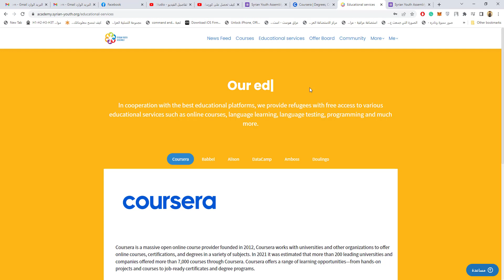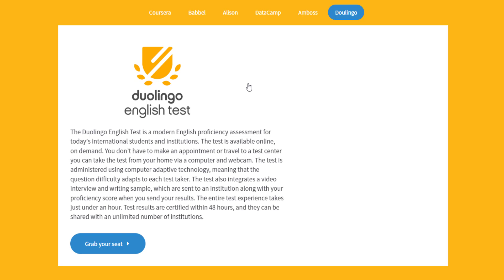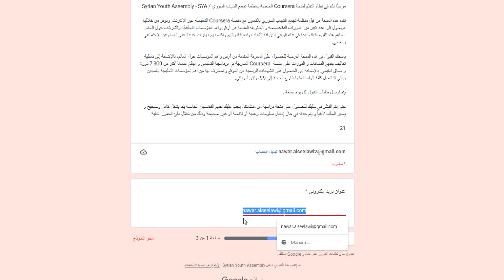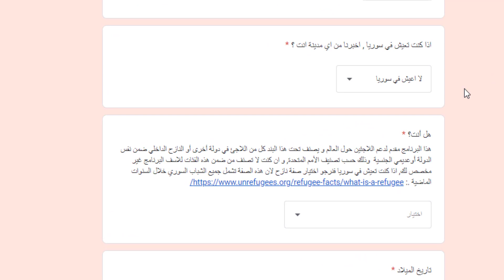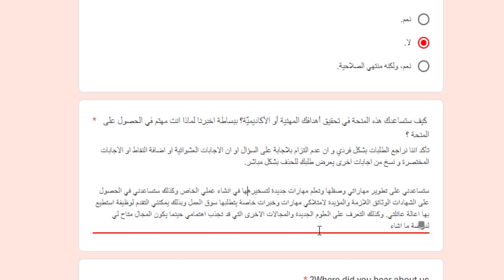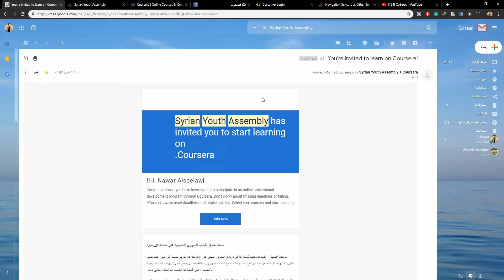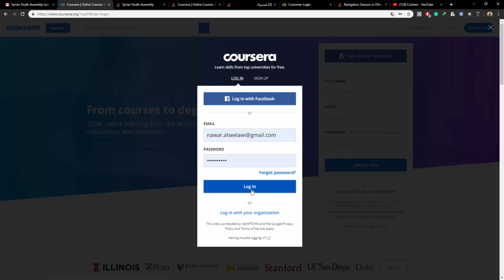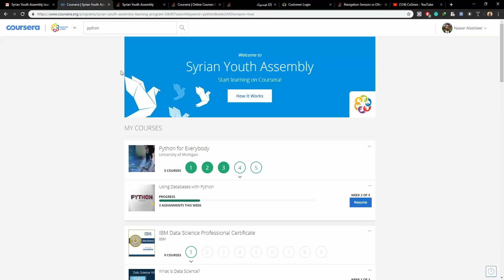كيف تحصل على شهادات Coursera مجاناً في العراق 2022 .. تعلّم واحصل على شهادة عالمية بالمجان! #2022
هذا الفيديو يشرح طريقة التسجيل عبر تجمع الشباب السوري على الانترنت لاخذ منحة التسجيل في موقع Coursera العالمي بصورة مجانية تماماً مع امكانية اخذ اي كورس في اي مجال واستحصال الشهادة المعترف بها وكل هذا بصورة مجانية بالكامل ..
يمكنك كذلك من خلال الطريقة الرابط ادناه والطريقة المشروحة في الفيديو أعلاه التسجيل أيضاً في مؤسسة Alison العملاقة والحصول على كل دوراتها وشهاداتها بصورة مجانية تماماً ..
رابط استمارة التسجيل في تجمع الشباب السوري على الانترنت :
يمكنك كتابة هذه الفقرة في خانة (كيف ستساعدك هذه المنحة في تحقيق أهدافك المهنية أو الأكاديميّة؟):

"ستساعدني على تطوير مهاراتي وصقلها وتعلم مهارات جديدة لتسخيرها في انشاء عملي الخاص وكذلك ستساعدني في الحصول على الشهادات الوثائق اللازمة والمؤيدة لامتلاكي مهارات وخبرات خاصة يتطلبها سوق العمل وبذلك يمكنني التقدم لوظيفة استطيع بها اعالة عائلتي. وكذلك التعرف على العلوم الجديدة والمجالات الاخرى التي قد تجذب اهتمامي حينما يكون المجال متاح لي لدراسة ما اشاء"